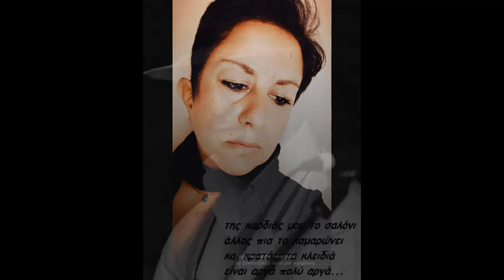Ειναι αργα - Μαριαννα Παπαγεωργίου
Ενορχηστρωση: Σταυρος Παπαγιαννακοπουλος